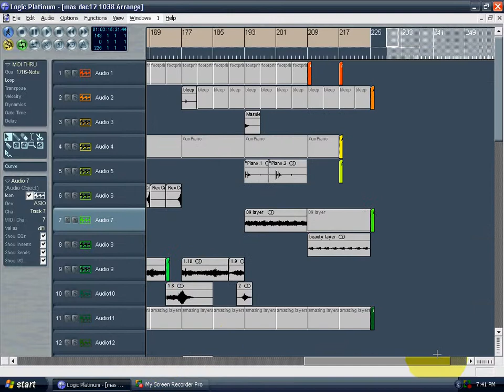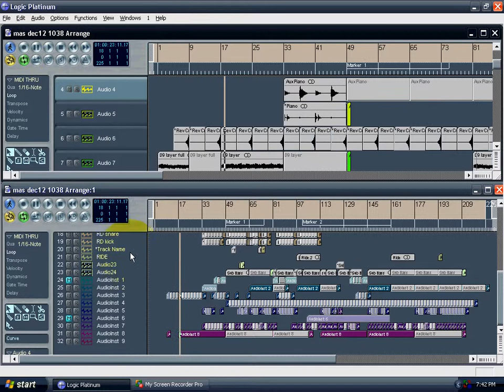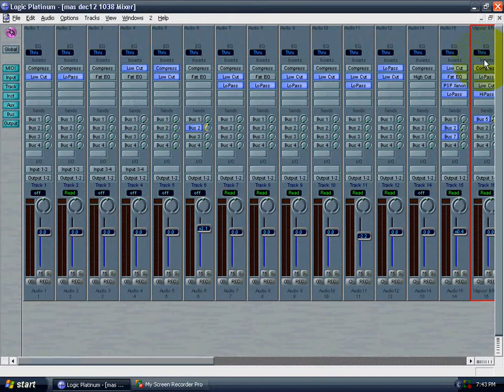Logic Quick Tips - Screensets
In this mini tutorial I show you a nifty way to set up an dual arrangment windows.